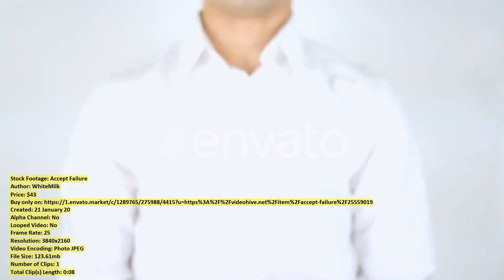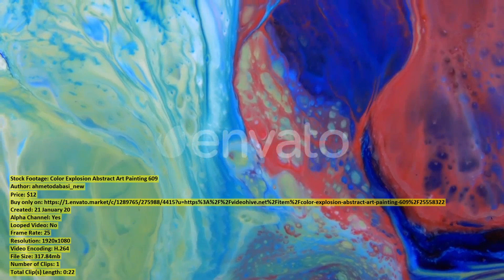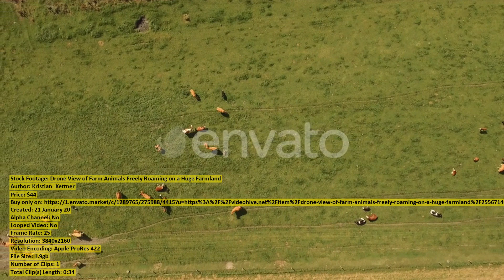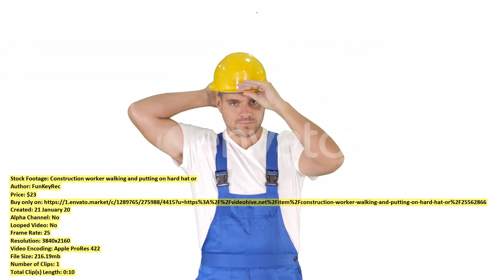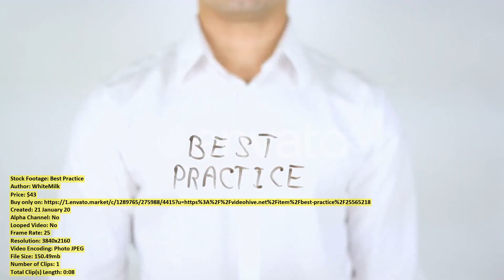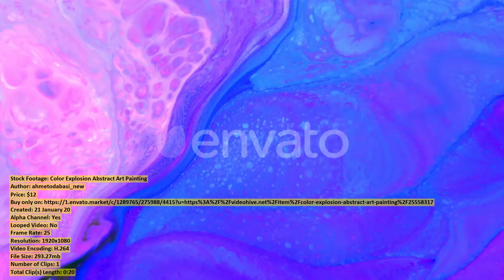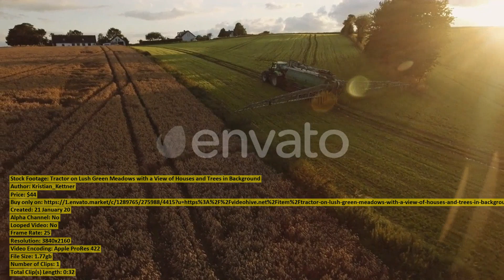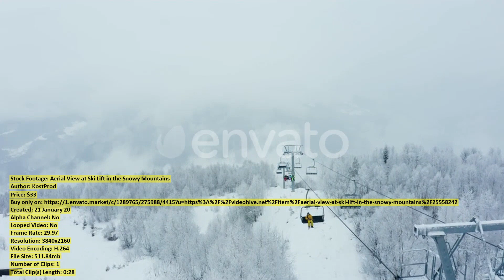Drone Flying Over a Green | Stock Footage + Mega Pack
00:00 Drone Flying Over... item 25563216 - Download
00:20 Aerial View of... item 25559738 - Download
01:19 Black Market... item 25565223 - Download
01:27 Aerial View of... item 25565478 - Download
01:59 Accept Failure... item 25559019 - Download
02:07 Bad Habits... item 25558917 - Download
02:15 the Typhloscolex Sp... item 25565121 - Download
02:30 Color Explosion Abstract... item 25558322 - Download
02:52 Drone View of... item 25567140 - Download
03:26 A Wide Reverse... item 25566853 - Download
03:55 Construction worker walking... item 25562866 - Download
04:06 Science engineer walking... item 25563392 - Download
04:26 Aerial View of... item 25559763 - Download
05:19 Yellow Winter Seascape... item 25569802 - Download
05:39 Epic Forest Australian... item 25568170 - Download
06:38 Underwater View of... item 25562947 - Download
06:49 Best Practice... item 25565218 - Download
06:57 Flycam Rises From... item 25566272 - Download
07:15 Time Lapse of... item 25559618 - Download
07:30 Aerial View of... item 25563415 - Download
07:48 Young Female Designer... item 25550986 - Download
07:56 Woman standing at... item 25565496 - Download
08:04 Sunset Over the... item 25565470 - Download
08:20 Breakfast... item 25565201 - Download
08:28 Color Explosion Abstract... item 25558317 - Download
08:49 Aerial View of... item 25565480 - Download
09:08 Aerial Night View... item 25556787 - Download
10:08 Majestic Sun Shining... item 25557846 - Download
10:24 Tractor on Lush... item 25557840 - Download
10:56 Aerial View at... item 25558242 - Download